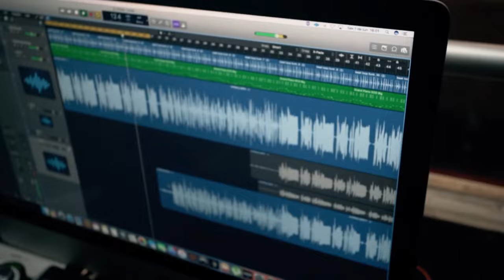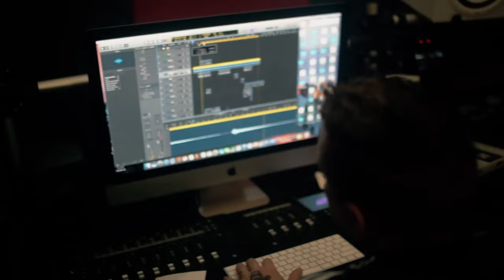Mc's JR e L16 - Vacina Contra o Amor [Web-Clipe Oficial] Prod. DJ Rhuivo.